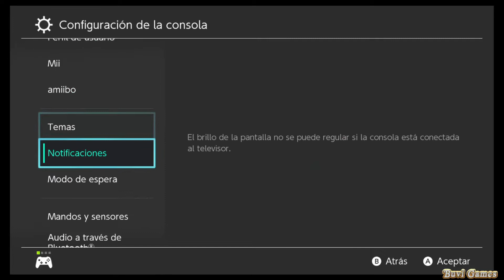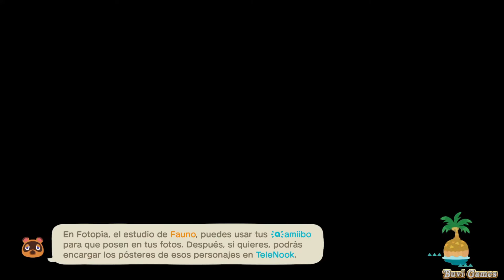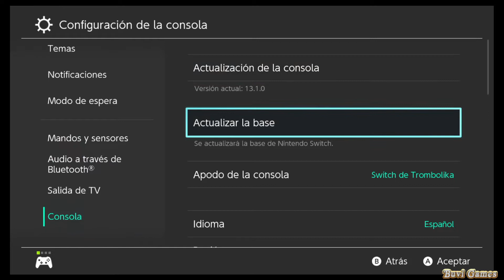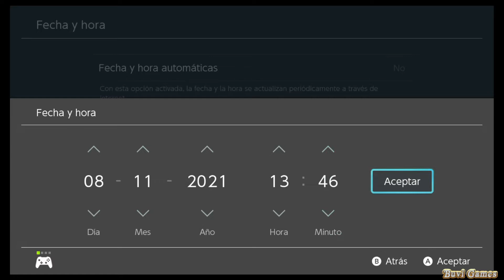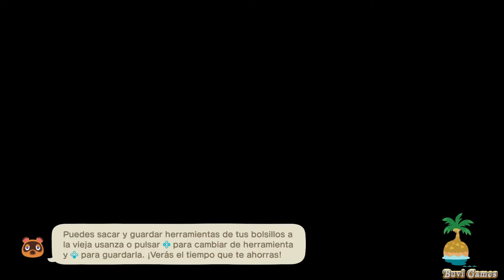Animal Crossing New Horizons | ¿Qué pasará si volvemos a la fecha actual..?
Hoy hago una pruebecita con el juego. Espero que salga bien!!

Saluditos!!!